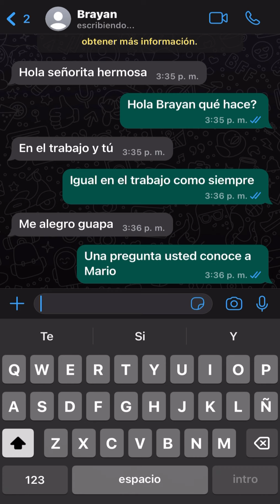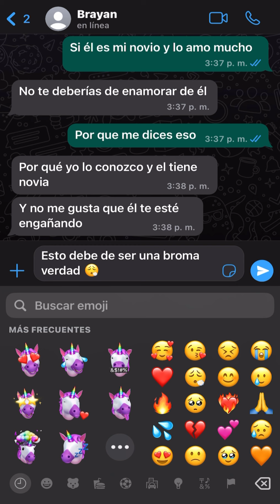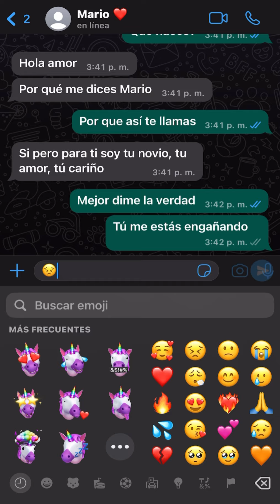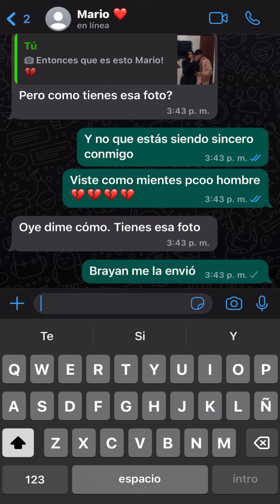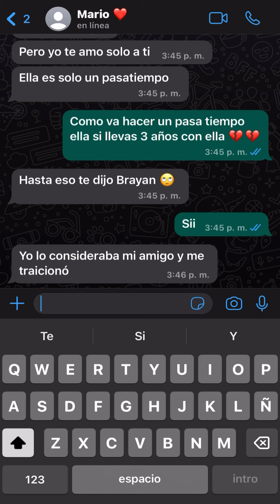Valora a tu novia 💔